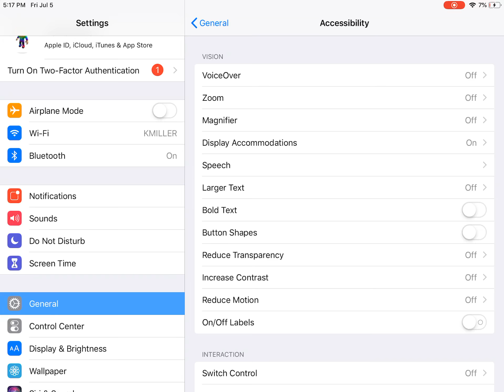How to put your iPad or phone in g major